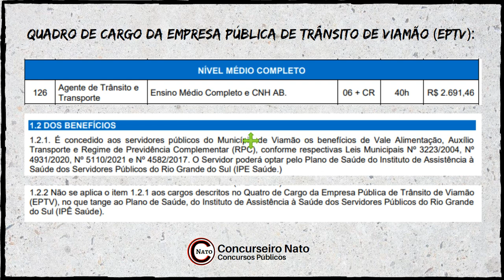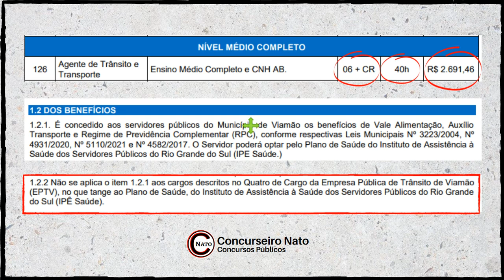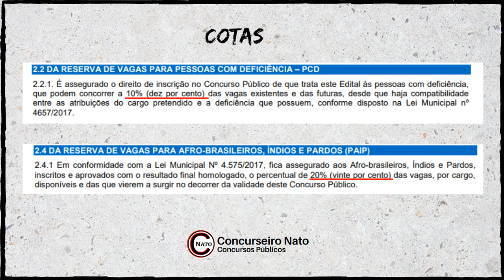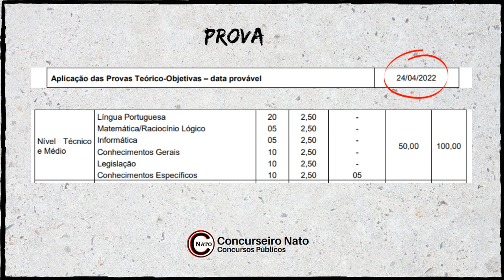AGENTE DE TRÂNSITO DE VIAMÃO/RS (EPTV) - ANÁLISE DO EDITAL